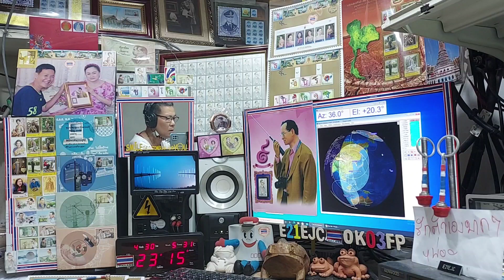JE0IBO cw qso with E21EJC on Satellite DOSAAF-85 (RS-44) Raining, 30 APRIL 2021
Raining..